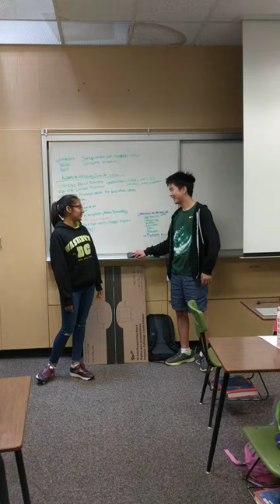Milpitas - June16 - ExtraLane - Startup Wonder Summer Camp